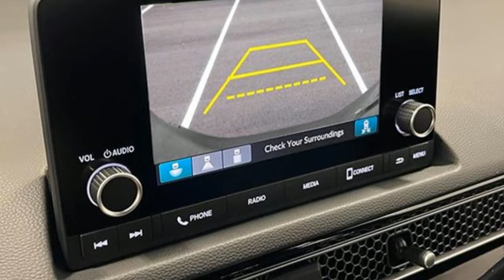New 2025 Honda Civic Sedan West Palm Beach Juno, FL SH509430 - SOLD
Year: 2025
Make: Honda
Model: Civic Sedan
Trim: Sport
Engine: 2L I-4 gasoline direct injection, DOHC, VTC variable valve control, regular unleaded, engine with 150HP
Transmission: Automatic
Color: Crystal Black Pearl
Interior: Black
Stock #: SH509430
VIN: 2HGFE2F51SH509430
Recent Arrival! Crystal Black Pearl 2025 Honda Civic Sport 2.0L I4 DOHC 16V i-VTEC CVT FWD Black Artificial Leather. Black Artificial Leather, 4-Wheel Disc Brakes, 8 Speakers, ABS brakes, Adaptive Cruise Control: Adaptive Cruise Control (ACC) with Low-Speed Follow, Air Conditioning, Alloy wheels, AM/FM radio, Apple CarPlay/Android Auto, Auto High-beam Headlights, Automatic temperature control, Blind Spot Information (BSI) System warning, Brake assist, Bumpers: body-color, Cloth/Leatherette Seating Surfaces, Delay-off headlights, Driver door bin, Driver vanity mirror, Dual front impact airbags, Dual front side impact airbags, Electronic Stability Control, Emergency communication system: HondaLink, Exterior Parking Camera Rear, Four wheel independent suspension, Front anti-roll bar, Front Bucket Seats, Front Center Armrest, Front reading lights, Fully automatic headlights, Heated door mirrors, Illuminated entry, Knee airbag, Leather Shift Knob, Leather steering wheel, Low tire pressure warning, Occupant sensing airbag, Outside temperature display, Overhead airbag, Panic alarm, Passenger door bin, Passenger vanity mirror, Power door mirrors, Power steering, Power windows, Radio data system, Radio: 180-Watt Audio System, Rear anti-roll bar, Rear seat center armrest, Rear side impact airbag, Rear window defroster, Remote keyless entry, Security system, Speed control, Speed-sensing steering, Split folding rear seat, Steering wheel mounted audio controls, Tachometer, Telescoping steering wheel, Tilt steering wheel, Traction control, Trip computer, and Wheels: 18Gloss Black Alloy.

Address:
3790 West Blue Heron Boulevard